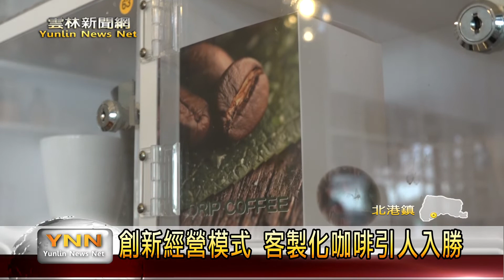雲林新聞網-自助式咖啡廳 自己動手泡咖啡樂趣多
北港無人咖啡廳超有特色，伴隨陣陣咖啡香~讓人一杯接一杯！